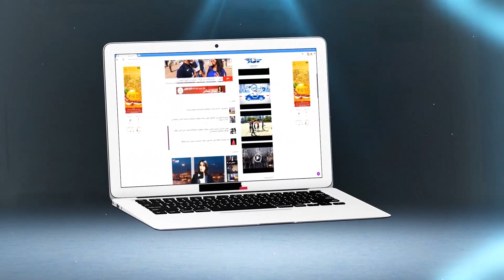فيديو بكاميرا خفية..أيام قبل عاشوراء..طقوس صادمة للسحر و الشعوذة في قلب سيدي عبد رحمان